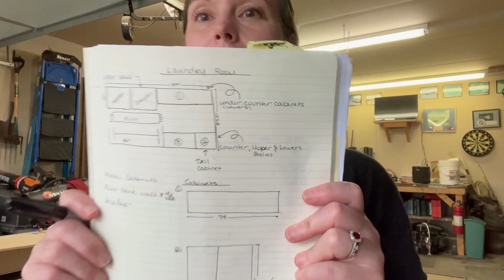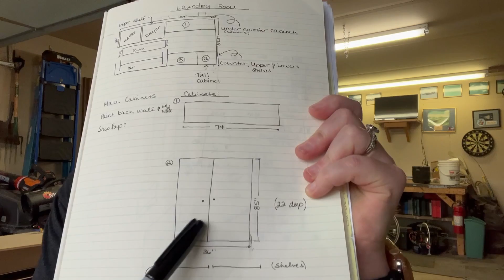Making Cabinets for the 1st Time + Starting Laundry Room Makeover \\ Oak & Iron Vlogs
I thought I would house all our vlog, lifestyle, thrifting, and behind the scene stuff here - Hoping this helps people find the content they are looking for!  My plan is to upload once a week on both channels.  I hope, with all my heart, you like it.
In this vlog we are making cabinets for the 1st time - ever!  And we are starting on the Laundry Room  makeover for the main channel.

As always - ❤️ Jenn

Stuff I use for my Videos:
❤️ 90 corner clamps

A Must Camera Bag
Tripod (similar to what I use)

♡Links ♡
Share-a-sale (creators join & earn cash!):

Flooring Inc. (rubber mats, garage flooring, and more)